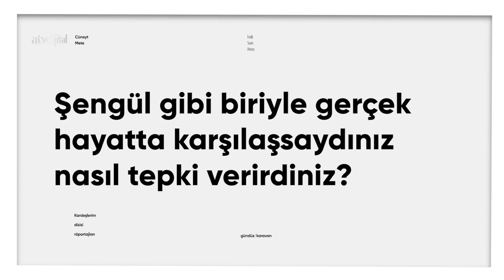Fadik Sevin Atasoy & Cüneyt Mete ile Karavan Sohbetleri 1. bölüm | YouTube Özel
Fadik Sevin Atasoy ve Cüneyt Mete'yle set arasında gerçekleştirdiğimiz sohbetin ilk bölümünü kaçırmayın!

0:00 Karavan Sohbetleri
0:17 Orhan karakteri bir hayvan olsa ne olurdu?
1:00 Amerika'da çok uzun yıllar kaldıktan sonra burada, bu karakteri oynamayı hiç hayal etmiş miydin?
2:23 Şengül gibi biriyle gerçek hayatta karşılaşsaydınız nasıl tepki verirdiniz?
4:24 Dizideki karakterinize nasıl eleştiriler geldi?